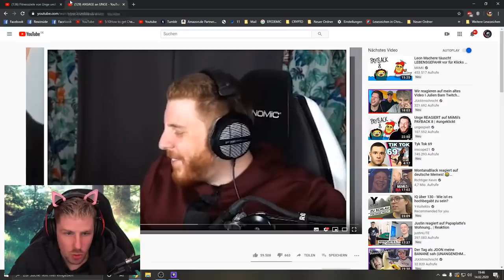Meine ANSAGE an UNGE!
Meine Ansage an UNGE, als Reaktion auf die Ansage von Julien Bam und Vincent Lee...